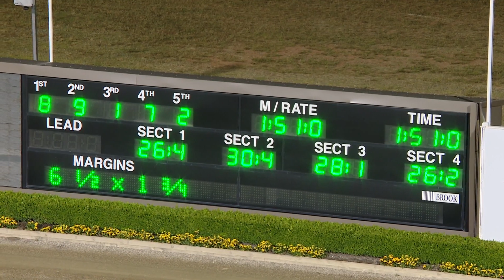TABCORP PK MENANGLE - 19/10/2019 - Race 7 - GARRARDS PAUL FITZPATRICK CUP (GROUP 3)